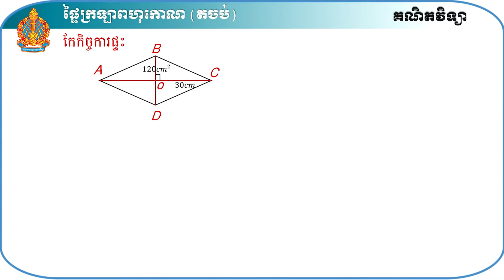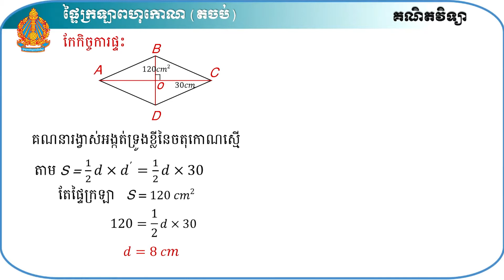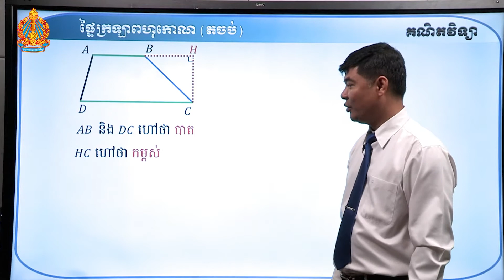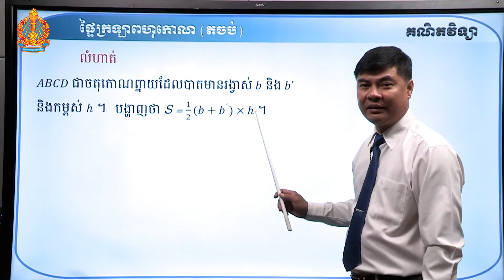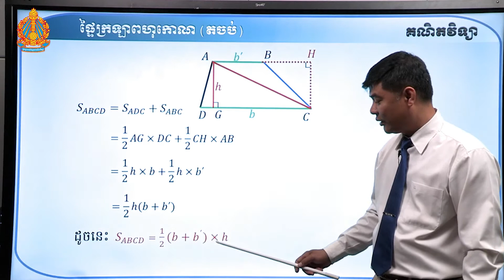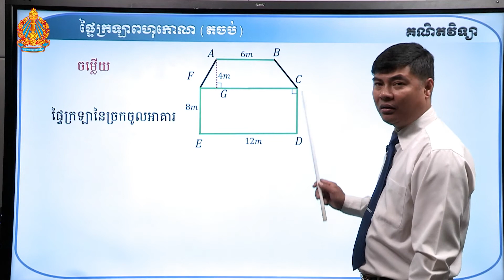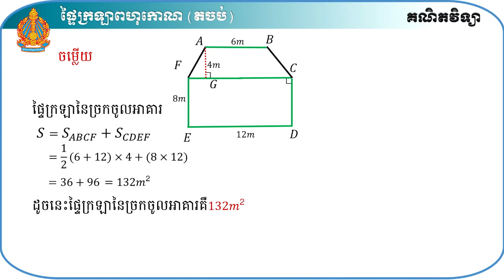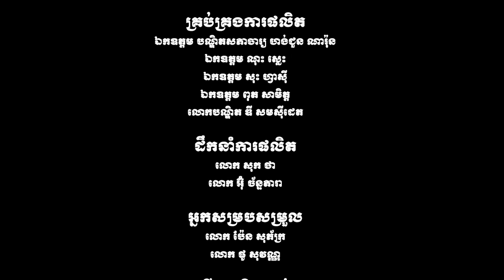ថា្នក់ទី៨ គណិតវិទ្យា មេរៀនទី២៣៖ ផ្ទៃក្រឡាពហុកោណ (ភាគទី៣)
មេរៀនទី២៣៖ ផ្ទៃក្រឡាពហុកោណ (ភាគទី៣)
កម្មវិធីសមមូលមធ្យមសិក្សាបឋមភូមិអប់រំក្រៅប្រព័ន្ធ
បង្រៀនដោយ លោកគ្រូ ស្រេង ប៉ូលីន នាយកដ្ឋានអប់រំក្រៅប្រព័ន្ធ